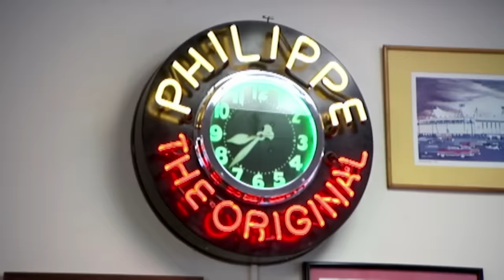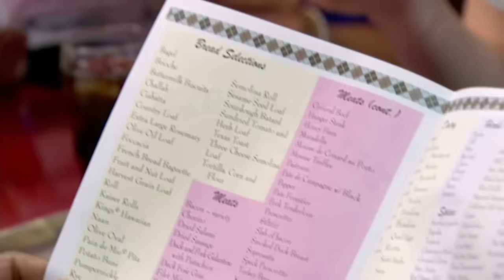Chef Ramsay Appalled by Soggy Bread in Gourmet Sandwich Challenge | Hell's Kitchen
The chefs go on a field trip to Philippe The Original to try the world-famous French Dipped Sandwiches. After the trip chef Ramsay challenges the chef to create a creative gourmet sandwich.